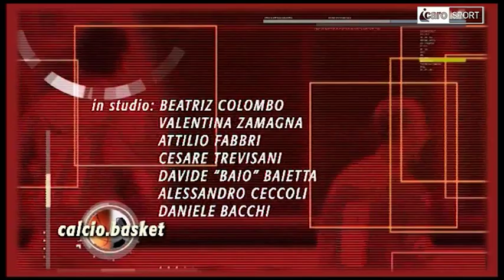Icaro Sport. Calcio.Basket del 19 novembre 2018 - Serata Basket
La quarta parte della trasmissione, la Serata Basket. Ospiti in studio: la guardia di RBR Nicola "Picio" Bianchi, il responsabile tecnico del Garden Sporting Center, Nicola Guastamacchia, il responsabile tecnico di IBR, Massimiliano Intorcia, il presidente del Bellaria Basket, Paolo Borghesi ed il coach del Bellaria Basket, "Gibo" Domeniconi. Giornalisti/opinionisti: Paolo Guiducci e Daniele Bacchi.